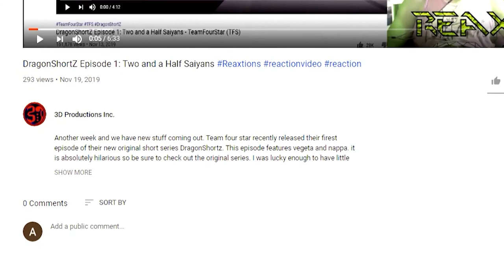One V. One Piece Ep. 7-9 : Buggy D. Clown | Axel Grave Vinny | Anime Reaction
Vinnie continues to get swole watch one piece and in this instance finish almost ten percent of this amazing series. Join us to see how he feels about Buggy D. Clown!
New episodes Sunday, Tuesday, Thurdsay
We are back for more new ReaXtion series’ I promised changes and I am delivering on them. Today I am once again acting as the anime Guru and ntroducing my little bro Vinny to One Piece! Vinny had watched a little bit of one piece with me before but it’s been years and he has decided to start again. Join me as we lead Vinny through Oda’s astounding epic One Piece! We will be released 3 episodes 3 times a week to start off with but if you want us to do more or see the uncut full opacity version of these videos go as listed here and above!